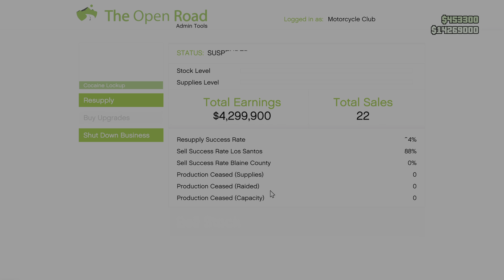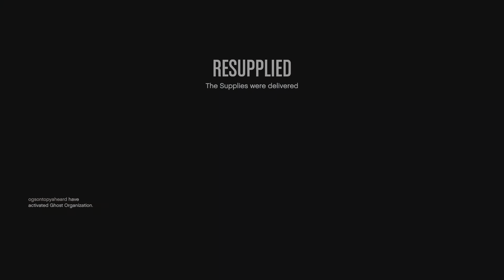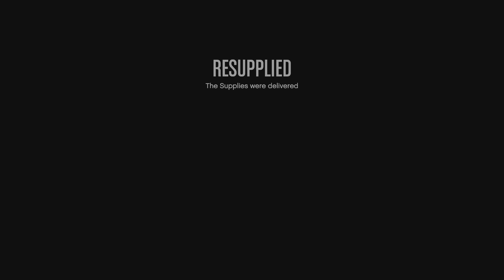restocking coke lab and trying to sell weapons on gta 5 online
restocking my coke lab and trying to sell weapons and causing trouble